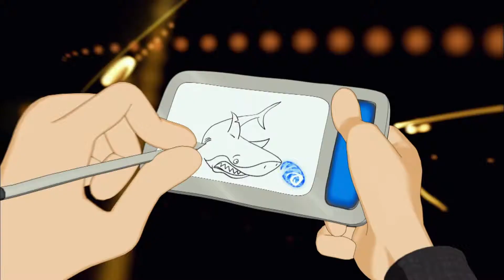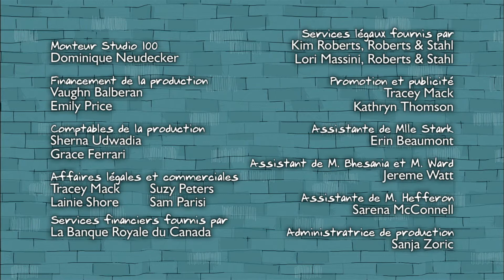Zekes Pad - épisode 5 - qui se ressemble s’assemble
Jan est tout l'autre que convaincu de ce que Piet utilise son pad de dessin électronique pour l'avantage de les deux. Il sait très exactemen que toujours quelque chose rate. Et cette fois, cela le fait aussi. Car Piet assure qu'il sentend avec son meilleur ami Jan comme larrons en foire : involontairement et insoluble. Les deux restent tant que comme les jumeaux siamois jusqu'à ce que le pad de dessin électronique soit chargé de nouveau et Piet peut terminer la situation par un nouveau dessin. Mais jusque là, notre héros n'a rien à rire, d'autant moins que Maxie lui précisément maintenant demande à un Rendezvous. Les choses deviennent totalement peu réjouissantes, comme Jan et Piet agissent ensemble comme un aimant accrocheur: les parties de fer volent par leurs oreilles comme ça!